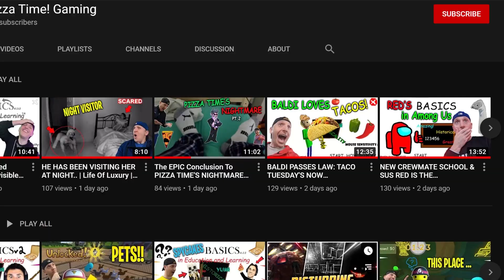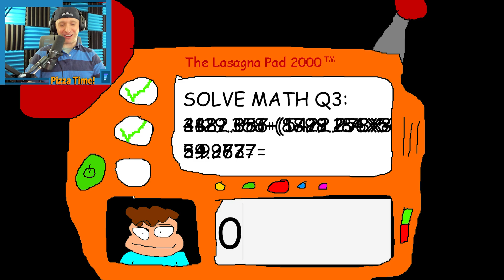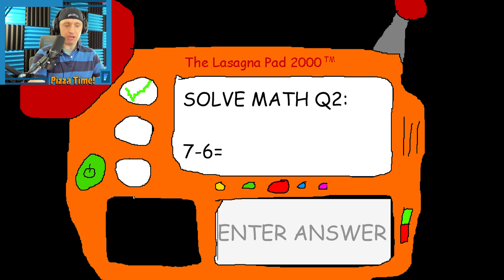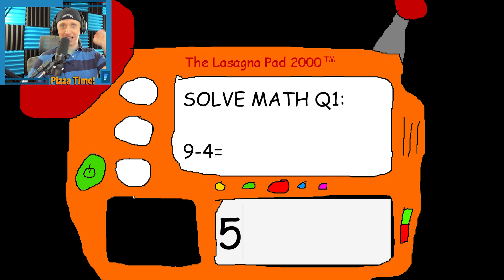Impossible Ending To Garfelf's Guide To A Great Lasagna! | Baldi's Basics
Pizza Time! Gaming is playing a new baldis basics mod called Garfelf's Guide To A Great Lasagna!

Pizza FAM!! PIE FIVE!! Today we are playing Garfelf's Guide To A Great Lasagna! New Baldi's Basics mod, and it's incredible!! We even make it out of  Jhones house of mystical whatevers to see the Baldi's Basics Ending! This Baldi's Basics mod is a classic, with many sequels that we are going to want to check out! Garfelf's Guide To A Great Lasagna! is full of humor, and plenty of challenge! What made this video on Garfelf's Guide To A Great Lasagna! Baldi's Basics mod so fun was the impossible and improbably ending where First Prize pushes me back and forth down the hallway! It was INSANE! Pizza Time! Gaming plays Garfelf's Guide To A Great Lasagna! New Baldi's Basics Mod and Wins to see the Baldi's Basics ending!! Pie Five!! 🍕✋

About Garfelf's Guide To A Great Lasagna - Welcome to Garfelf's Guide To A Great Lasagna, A Mod For Baldi's Basics In Education And Learning By Micah McGonigal. In this game your playing the role of some random Joe, I don't know i don't write plots that make sense for these type of games. Anyways you are suppose to collect all three Lasagnas in Garfeilf and Jhon's house that is for some reason like a school. But be careful, because Garfelf and John are going to try and stop you from taking all of their Lasagnas. Do you have what it takes to take all seven of their Lasagna's and make it out alive, Download this brand new and exciting game to find out.

Also a little tip, when you collect all 7 Lasagnas, Turn down you volume or at least turn down you Headphone or just take them off or don't wear any because John gets a little pissed with you and so does Garfelf.

About Baldi's Basics In Education And Learning: Baldi's Basics in Education and Learning is a state-of-the-art, fully 3D interactive, fun-time educational game that teaches a slew of subjects! From math to spelling, you'll learn a lot! Meet Baldi's frien̸d̷s̴ ̶a̴l̸o̵n̶g̸ ̵t̵h̴e̸ ̴w̴a̶y̴,̵ ̶e̴͕̎x̴͉́p̶̜̈́e̶͉̾r̴̢͋i̷̲͒m̵̪̆e̴̬͌n̶̝̑t̸̰̏ ̶̟͊ẁ̶̲i̷̫̍t̶̡̉h̸̢̔ ̵̜͝i̷̘͊t̷͉͘ẻ̴̤m̸̗͇̋͊̿͑̃͊͜ŝ̷̳̜̬̃͛̎͝,̵̖̔ ̵̠̉̈́̽̓̃̑a̴̻̟̒̃́̋͘ň̴͙͉͖̳̺͌̇͌͠ͅd̵͉̒̍̿́̂͗ͅ ̶̧̥͉̬̹̬̾͐ĕ̵̗̪̩̒͂̏̑̕x̶͔͉͉͚̓͜p̴̧̡̛͇l̶͚͙̻̋͌̀̈͋o̸̦͍̾͜ȓ̵̝̯͍̑̂e̸͎̮͍͛ͅͅ ̶͇́̇̓͋t̷̰̖͈̻̖̃͘͠ơ̸̱͊͌̀̓ ̷̈́̅͜y̷̤͇̠͖̭̔͒̕ȍ̶͔͘͠ų̴̳̮̺̕̚͠ͅr̴̙̣̤͈̂͊͒̽̈́̔ ̸͚̤̟̥̑ḣ̴͙͙̦͍́̓ DON'T DOWNLOAD THIS GAME! It's not what it looks like! Once you anger Baldi, there's no turning back, and if he finds you... Look, just trust me okay? I'm warning you, if you end up playing this, avoid Baldi at ALL COSTS. Use the items sca̶t̷t̷e̵r̵e̴d̸ ̸a̸r̴o̸u̶n̷d̸ ̸t̵o̴ ̴y̸o̶u̷r̵ ̶a̴d̵v̴a̴n̸t̶ä̴̠́ͅǵ̷̡̖̹̼̌̑e̶͚͒̔̋̋.̴̤͔̜̙̎̀̀́ ̷̠̬͌M̴̢͍̻͂̎͜a̶̧̳̥͆͆̋͝ͅn̴̬̫̥̰̐i̶̻͊p̷͉̂̈ū̶̦ḷ̵̨̡͙̅ȃ̷̢̜͎̏͆̃͜ẗ̸͚è̴̱̞ ̵̨̖̤̓́̕͜ḫ̴̺́i̵̮̽͘m̵͚̜̘͆̅ ̵̞̫̂͋b̵͈̪̜̞͒̔̿y̷̫̿̾̽͝ ̸̰͙̯̺̏͑̔ḿ̶̡̃̒̀a̶̘͛k̴̬͎̼͑̋i̵͓͒͑n̸͓̩̝̈́͂͂͘ğ̶̦͙́̕͝ ̸̝͙͈̺̃̐ñ̷̮͚͔̍̒ő̸̮̼i̶̯͇̦̅́̈͜s̷̬͎̿̄e̵̮̠̯̽̎̽s̴̯̤̣̾̅̃ ̶͓̅̈t̴̺̹͎̙͆̀̓̌h̵̰̫͗͜ä̴̦̠͒ţ̷͓̤̞͑̍ ̴̫̪̞̔l̶͎̜͂̌e̸̥̋͊̎͘à̵̫͈̙d̴̬̳̳̃ ̵̰͑̚̕h̵̨̤̐͜i̶̛͇̻̱̅̌̌m̸̺̞͔̩̓̈́ ̶̨͕̜͋Á̴͈͓͉̜͌̕W̵̨̟̆̎̑A̷̰̒̈́͘Y̷̩̒͒̈́̐̃ ̶̬͈̯͈̈́̋͆f̸̭̻͚͐͒͜͜r̴̯̤͖͒͗͆͌͌̚ỏ̷̹̦̊̒̾͛̈́m̷̲̃ ̸̠̤͍̥͆̄̂̈́̈̎y̴̨̳̳͖̗̥̌͌̌̈́͝ǫ̶̧͔̯͓̿̉̚ū̸̞͍̯̱͓͓,̸͕̲̀̎ ̵̗̹͌̆a̶̜͚͉̽́̔̎̀͝ņ̴̘̜͖̱͠d̸͇̲̱͆ ̵̴̗̹̫͕̆̈͒͆̕̚M̸̲̮̜͊̓̿͝Ö̶̮̰́͌̚͝S̴̰̬̰̃̈́̉̄͘T̷̩͔͊͌̈́͂͛̑͊̃ ̷̻̞̰̳̗͔̠̒Î̵̫̪̯̹̳͊̑̽̊͛̓͑M̷̩̫̯̲̣̣͎̻̏̑̋̊ͅP̸̩͔̞̈͗̇̓͝O̷̭͛̑R̵̰͙̍̈́͗̓̂̾T̷̖̝̘͐͌̉ͅA̷̡̬̙͉̝̖̭̼̔̏̎̂N̷̨̨̘̖̙̮̩̝̎̿͗́̃̃͜eart's content while you look for all the notebooks! This game doesn't just teach education, it also teaches FUN!

list=PLkoadlDfoF3ksq14MIz-7Bs_fRDJy5pC-